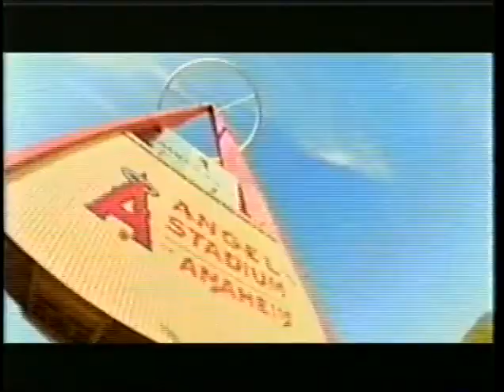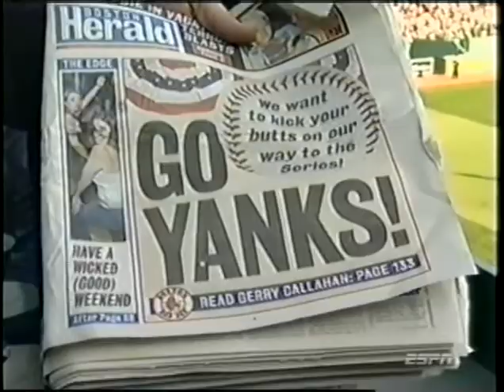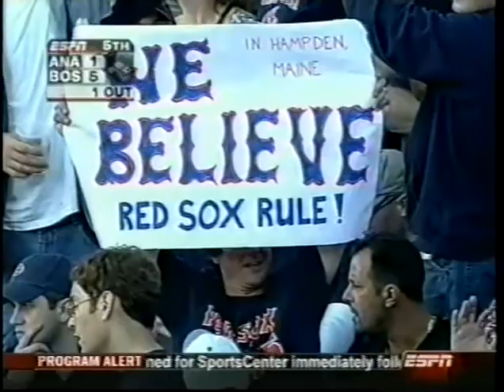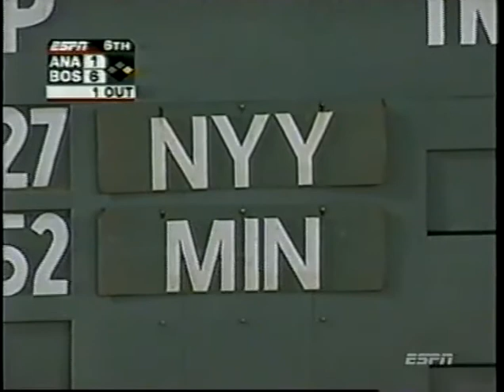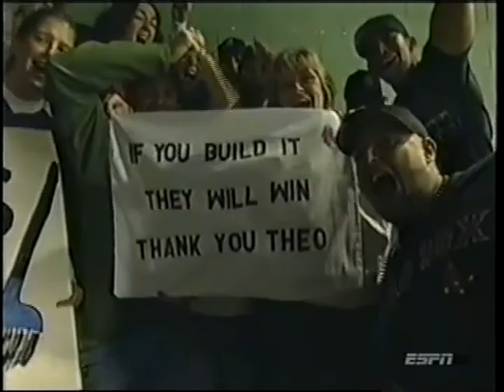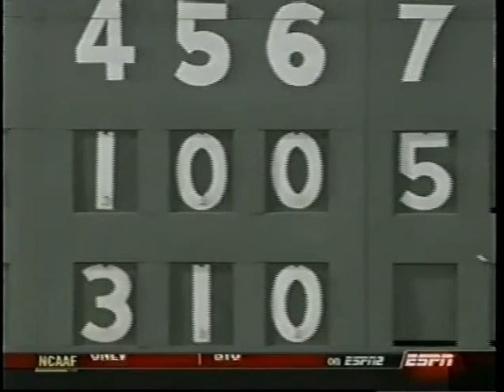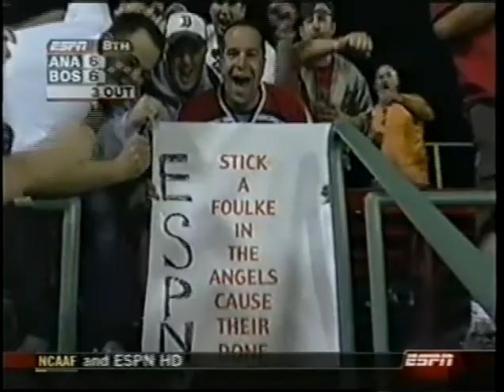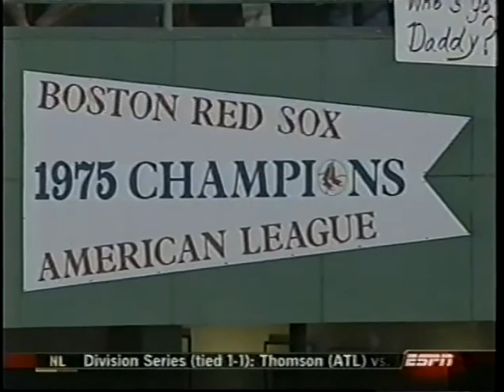2004 ALDS GM 3 Angels vs Red Sox 10 08 04